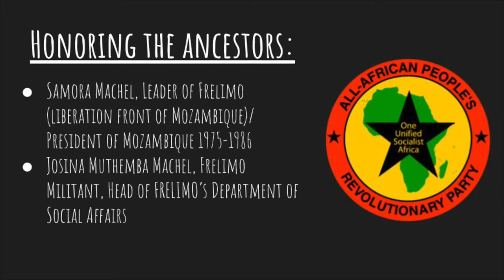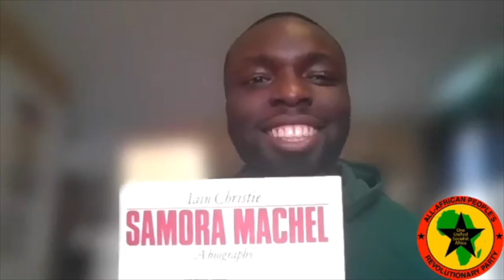Pantsula Podcast Ep. 11 Enemy-Held, Contested & Liberated Zones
On this episode of Pantsula Podcast, the All-African People's Revolutionary Party organizers Jesse, Evan and Jeffrey discuss enemy-held, contested and liberated zones as Kwame Nkrumah defines in “The Handbook of Revolutionary Warfare.”

For those who are not aware, our dear cadre jamilah who has been a organizer in the A-APRP for seven years and recently had a terrible bicycle accident. She has been in the hospital for about a month now and had operations done on both of her fractured legs. She needs assistance with paying off her medical expenses. Click the link to help contribute to help our dear comrade:

The ancestors honored in this episode are Samora and Josina Machel.

Recommend Readings:

“The Handbook of Revolutionary Warfare” by Kwame Nkrumah, PANAF Books, 1968

“Samora Machel: A biography” by Iain Christie, PANAF Books, 1989

“Return To The Source: Selected Speeches of Amilcar Cabral” Edited by Africa Information Service, 1973

Forward ever!